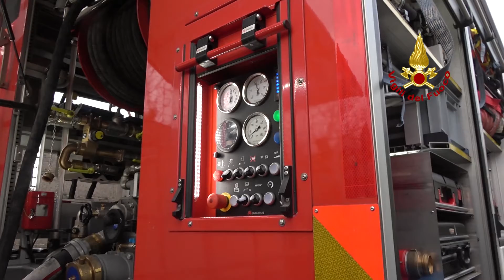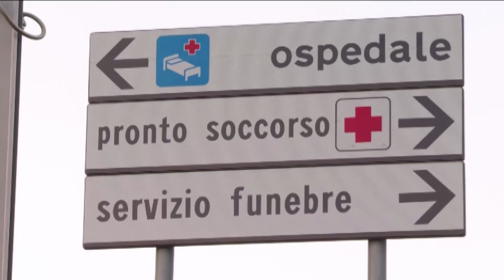VIDEO NEWS | 30 NOVEMBRE 2022 | DUE INCIDENTI SUL LAVORO IN MENO DI DODICI ORE!